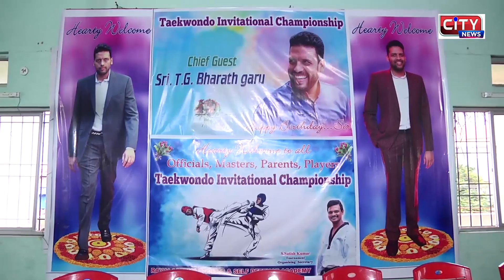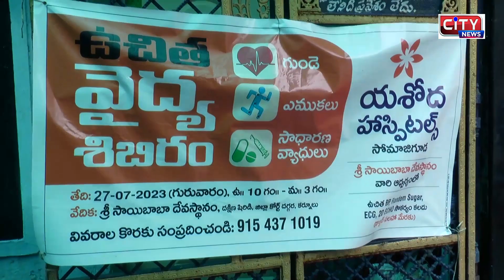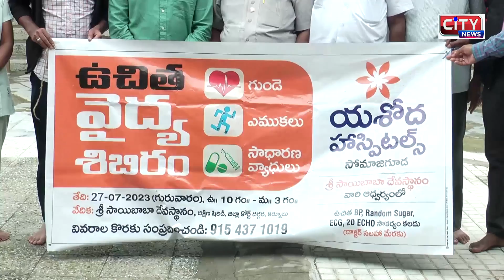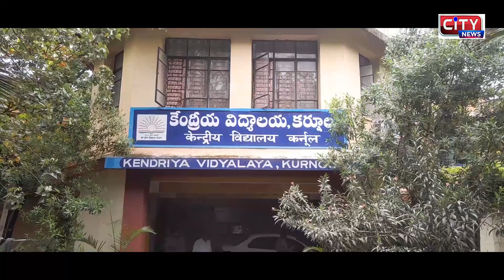27 07 2023 KURNOOL CITY NEWS